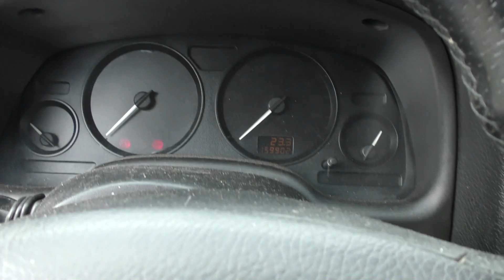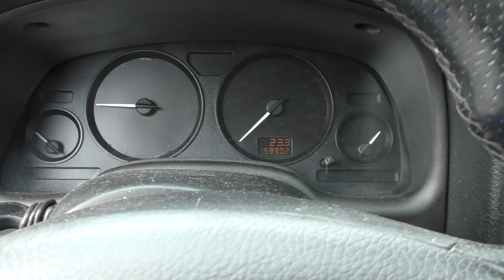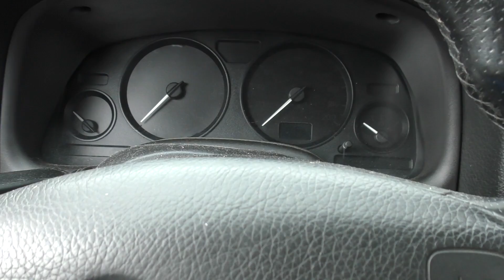Ékszíj / Hosszbordásszíj csere ( Opel Astra G - Z12XE )